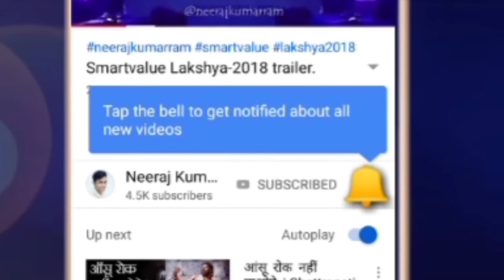Mind Blowing speech of Mr. Raju Kr. Singh. Part-1.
Hello leaders

There is a new video about smartvalue training.